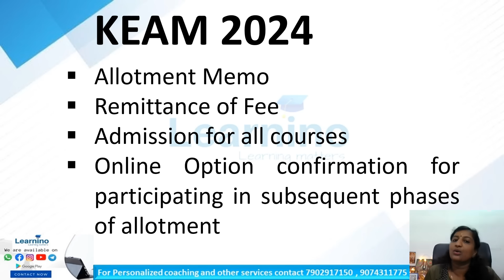KEAM 2024,Allotment Memo, Fee Remittance, College Admission